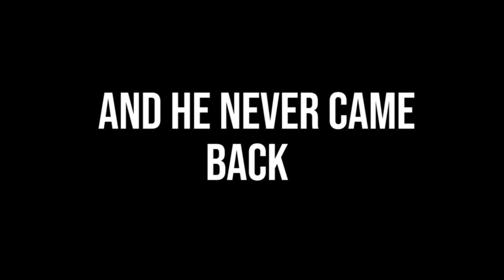PLAYING FORTNITE WITH ALE (Funny moments)